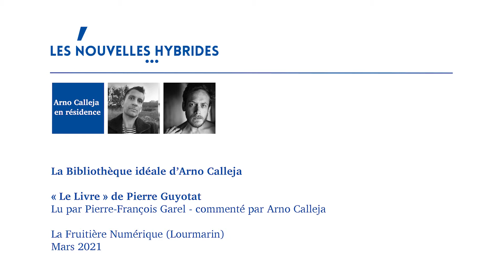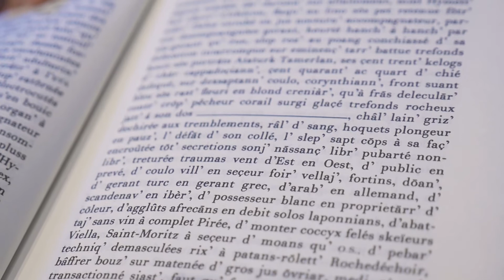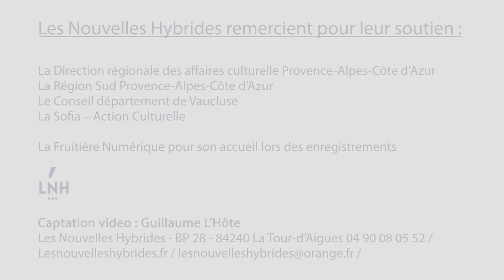La Bibliothèque idéale d'Arno Calleja - " Le Livre " de Pierre Guyotat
Extrait lu par Pierre-François Garel